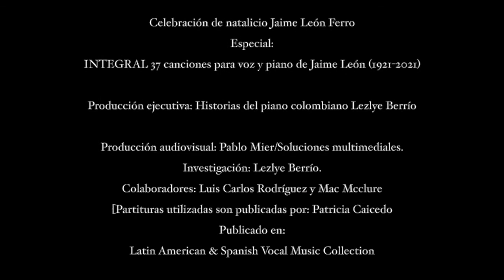Sandra Caicedo Algún día Jaime León cartagena Lezlye Berrío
Historias del piano colombiano Lezlye Berrío presentaCelebración de natalicio Especial: INTEGRAL 37 canciones para voz y piano de Jaime León (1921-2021)
*Las partituras utilizadas son publicadas por: Patricia Caicedoen: Latin American & Spanish Vocal Music Collection-Título: Canciones artísticas colombianas de Jaime León-Partituras disponibles

Cantantes solistas: Angie Muñóz; Sandra Lorena Caicedo; Sara Mejía; Lina Sarmiento; Andrea Gutiérrez; Orlando Jaramillo.
Piano: Lezlye Berrío.

Producción ejecutiva: Historias del piano colombiano Lezlye BerríoProducción audiovisual: Pablo Mier/Soluciones multimediales.Investigación: Lezlye Berrío.Colaboradores: Luis Carlos Rodríguez y Mac Mcclure